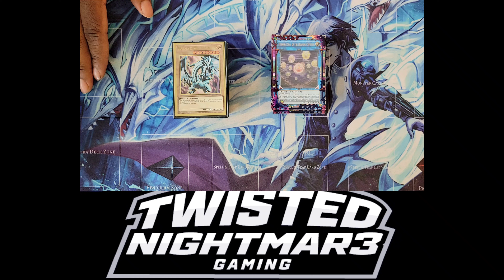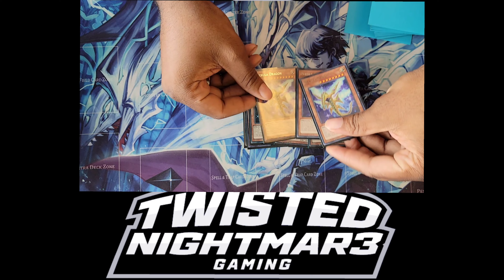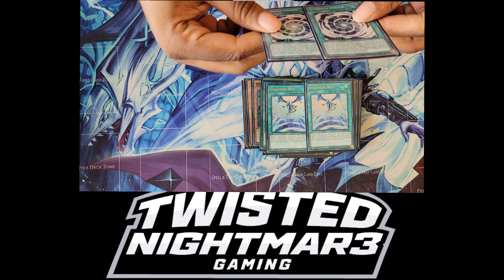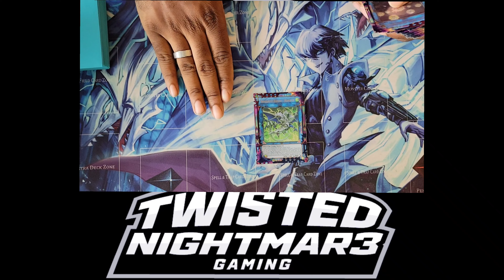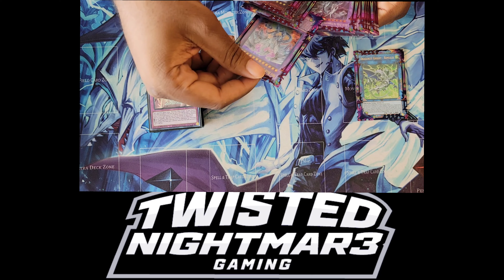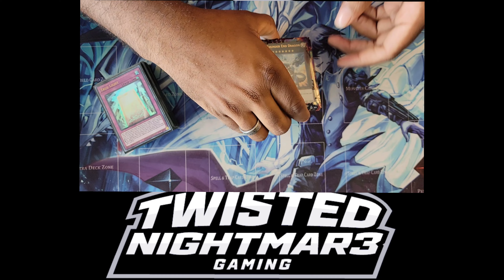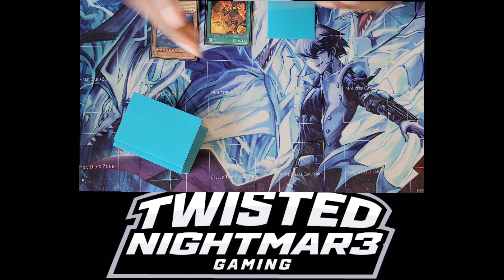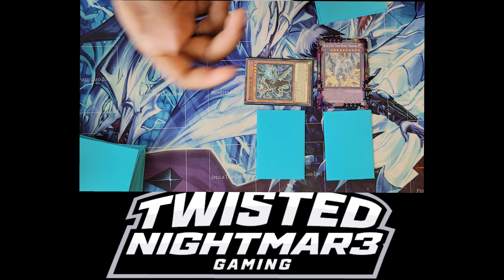Building a House With Bricks# LTFL "Fly" Ty's Hybrid Blue-eyes Deck Profile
One of the funniest profiles we've ever had on the channel.

Twisted Nightmar3 Gaming

TNG/YourPlaymat Collaboration

For Playmats-

For Card Sleeves-